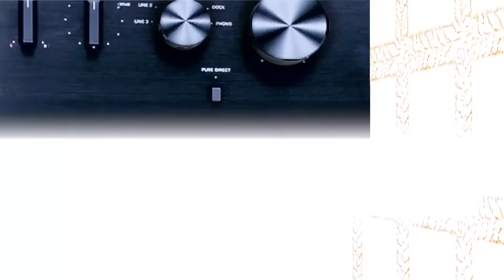डीजे ने लगाई पहाड़ी से छलांग पुलिस कर रही थी पीछा पुलिस और डीजे वीडियो dj stunt dj song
डीजे ने लगाई पहाड़ी से छलांग पुलिस कर रही थी पीछा पुलिस और डीजे वीडियो
श्री देव डीजे  dj collection GABBAR DJ GUDLI NEW VIDEO गब्बर डीजे गुडली
गब्बर डीजे को पुलिस पकड़ पाएगी gabbar is back गब्बर डीजे गुडली !! फिर शुरू हो गया !! गब्बर डीजे
क्या गब्बर डीजे स्कॉर्पियो को पुलिस पकड़ पाएगी ,gabbar is back Gabbar Dj Vs Police Video
ट्रैक्टर डीजे ने  तबाही मचा दी  Tractor DJ  VS Police    Tejal dj Kheda  Gabbar dj police
गब्बर डीजे गुडली !! थाने से बाहर आते ही फिर शुरू हो गया !! गब्बर डीजे का स्वागत किया !!पुलिस vs डीजे

क्या गब्बर डीजे को पुलिस पकड़ पाएगी ,🤔 !!gabbar is back !! Rajasthani dj collection
देव डीजे के पीछे पड़ गई पुलिस 😀😅🤣 !! Rajasthani dj collection Lofar dj.

गब्बर DJ के वजह से हुआ रोड पर बवाल डीजे के पीछे पड़ गई पुलिस